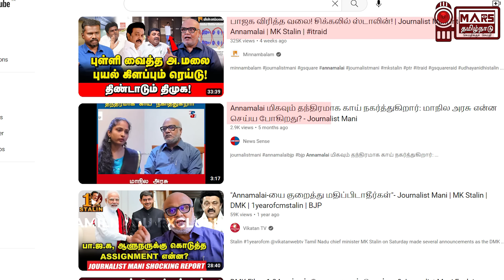3 லட்சமும் மணி என்னும் ஊடக உத்தமரும் | Journalist Mani Video Evidence | Mars Tamilnadu Exclusive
A Channel against corruption, defamation and all paid media illegal activities
Tamil Nadu's First Media Auditing Sting Channel